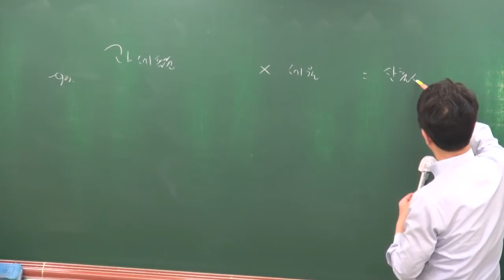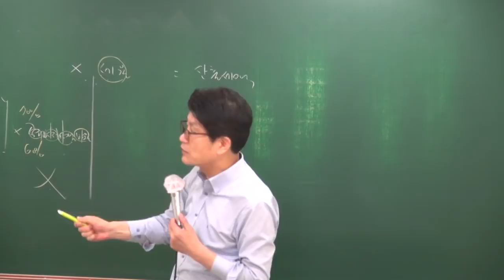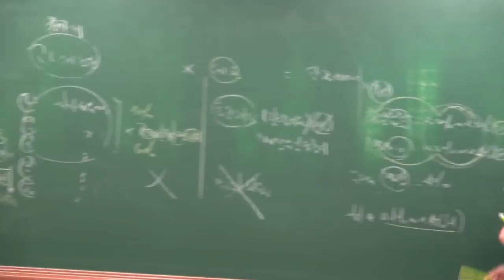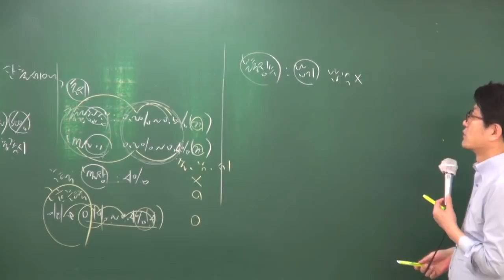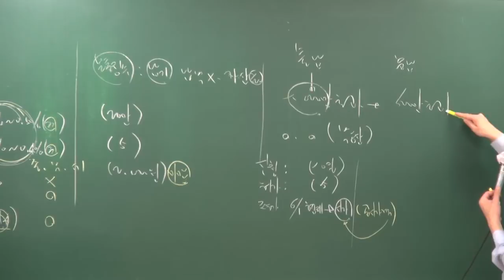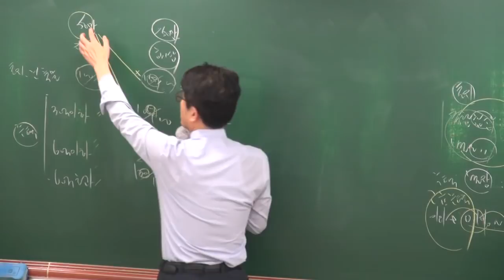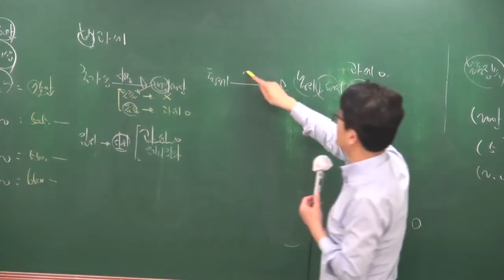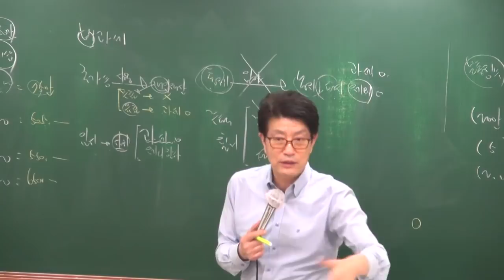[공전무] 2018년 공인중개사 부동산세법 고급이론 4-12